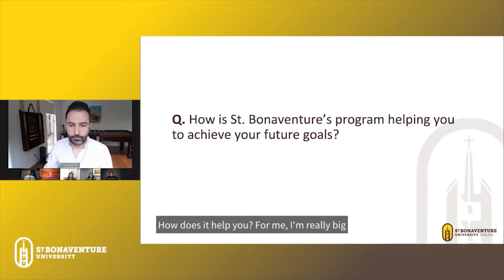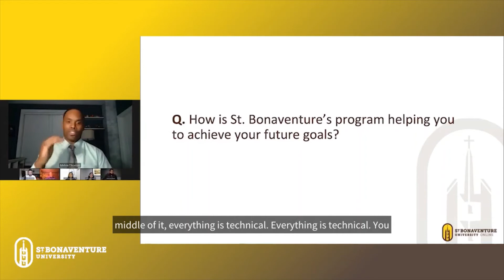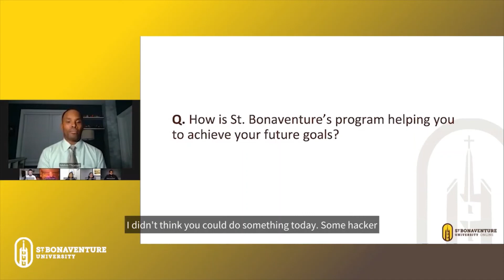Career Benefits of a Master’s in Cybersecurity Degree